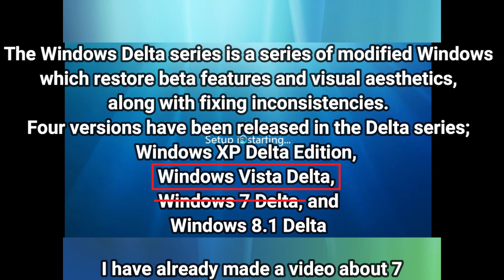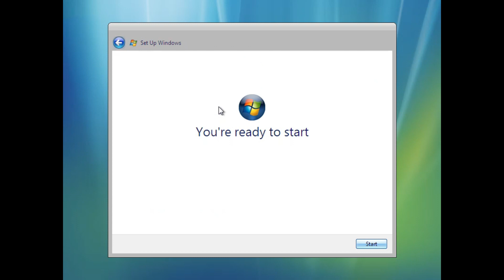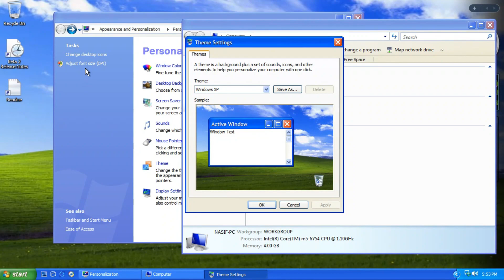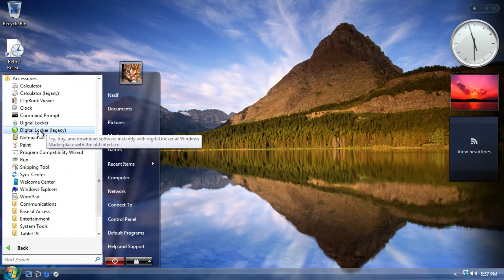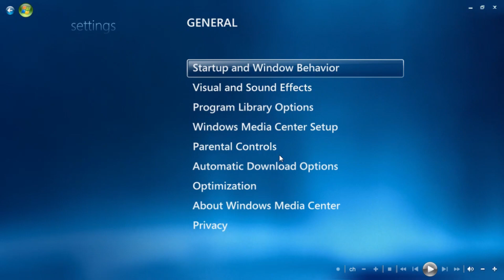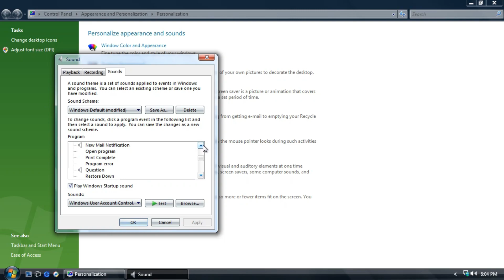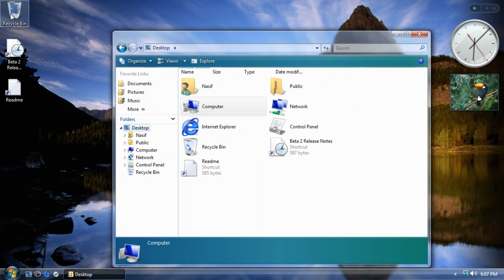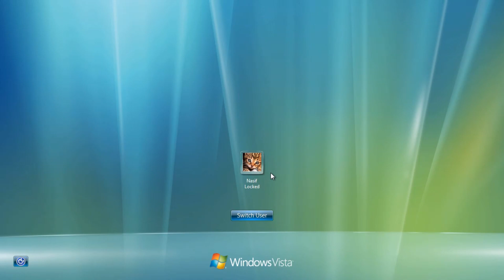Exploring Windows Vista Delta!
Customization, Consistency, Compatibility

Eid Mubarak!

My contents are inspired by @Endermanch @SiamAlamOfficial @MichaelMJD @FlyTechVideos @NobelTech